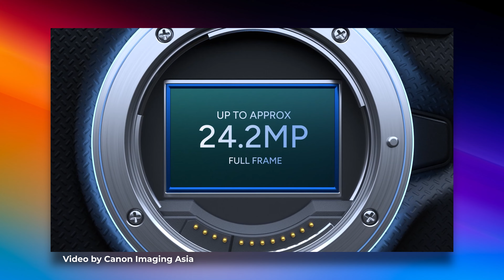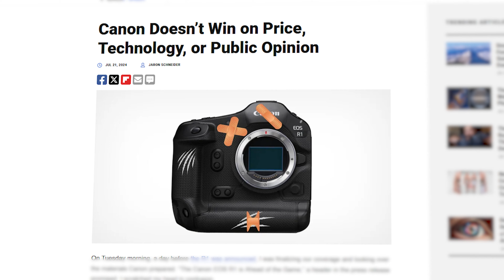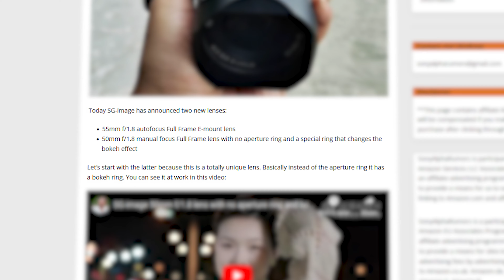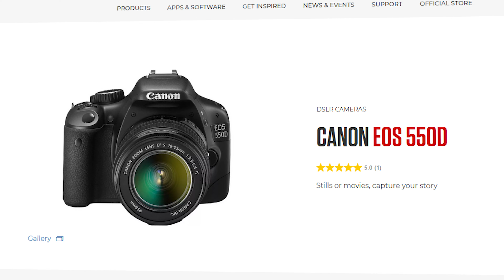Akhirnya RIlis Kamera Mirrorless Terbaru Canon R1 dan R5 II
Kamera Canon terbaru ini cukup kontroversial nih komen2 para usernya. Apakah ini memang jajaran kamera mirrorless flagship mereka?? Yuk simak sedikit informasinya.
Mau bikin hasil foto kalian makin epic? atau hasil video iPhone kalian jadi kaya kamera profesional? Yuk cek produk digital kita dan jangan lupa pake kode voucher buat dapet diskon
*Gear Video Kami*
Fujifilm XH2S
Fujifilm X-T4
Sony A7 IV